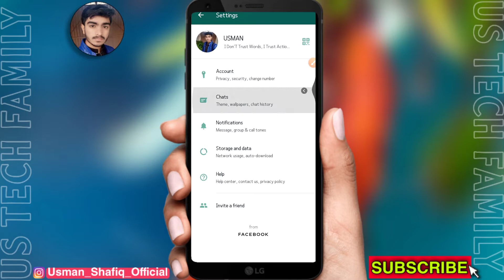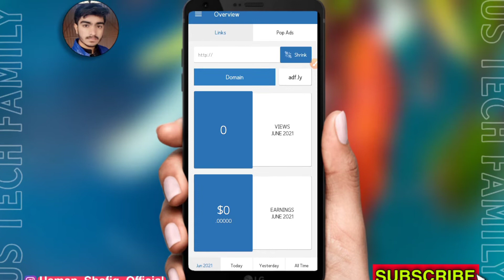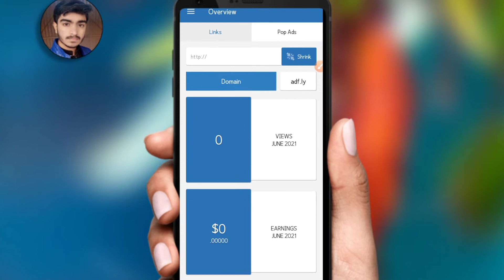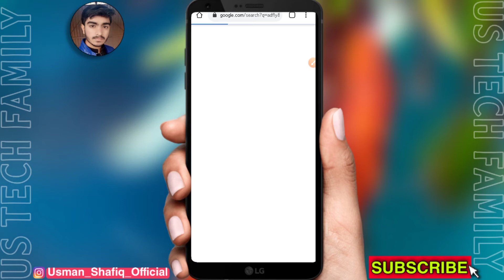WhatsApp Chalao, Paisa Kamao 🤑 | How to make money online with whatsapp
How To make money online with whatsapp and other social medias make money online from home.

You can easily earn upto $30 per day by using whatsapp. Whatsapp se paise kamana bahut hi easy hai. Aaplog bhi WHATSAPP use kar ke earning kar sakty ho.
Is ke illawa aur bhi social media platforms jaise ke, facebook, snapchat, instagram etc se bhi aap log earning kar sakty ho is method ko use karty huy.
So, video ko end tak watch karen.

Cover Topics :
how to make money online
how to earn money online with whatsapp
how to earn money from home
how to make money online by playing games
how to make money online bu watching ads
how to make 30$ to 50$ easily on mobile
real online earning app in pakistan

How to Earn Money From TikTok App | Tiktok Se Paise Kaise Kamaye | Tiktok Unlimited Coins Trick

Tiktok Foryou Trick With Proof 2021 | 🔴 Live Proof | tik tok video for you mein kaise dale

Owner : Muhammmad Usman Shafiq